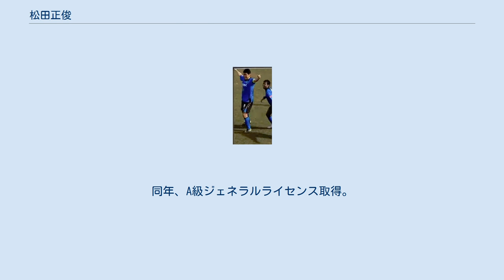松田正俊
松田 正俊（まつだ まさとし、1980年9月4日 - ）は、千葉県出身の元サッカー選手、サッカー指導者。
 1996年に船橋市立船橋高等学校に進学し、3年時には同期の西紀寛と共にインターハイを制し、さらに千葉県選抜として国体で優勝を果たした。
同年の全国高校選手権では玉田圭司を擁した習志野高校に千葉県予選で敗れ、出場はならなかった。
市立船橋の同期には他に岩佐潤(バスケットボール部)、高橋美佳子(吹奏楽部)、佐藤章晶(硬式野球部)がいる。
 1999年、J2・FC東京に加入。
シーズン途中にJFL・横浜FCに期限付き移籍し、リーグ優勝に貢献した。
2000年にFC東京に復帰したが、J1に昇格したチームではアマラオ・ツゥットの2トップが定着したために出場機会は限られた。
2001年はシーズン開幕前から好調を維持し、持ち前の強烈なシュートと豪快なヘディングを武器に練習試合で得点を量産したが先発には食い込めず、同年9月よりJ2・ヴァンフォーレ甲府へ期限付き移籍し主力の一角として活躍した。
 2003年、柱谷幸一が監督を務めるJ2・モンテディオ山形へ移籍。
好ペースで得点を挙げていたが、同年5月のJ2第10節甲府戦で左膝前十字靭帯及び内側側副靱帯を断裂し、長期のリハビリとコンディション調整を強いられた。
翌2004年9月の水戸戦で得点を挙げ復調の兆しを見せたが、この年限りで山形を退団。
 2005年、J2・京都パープルサンガへ移籍。
松田の苦闘を知る柱谷の下でのプレーとなり、限られた出場時間の中で8得点を挙げ、京都のJ1昇格に貢献した。
2006年限りで契約満了により退団。
 2007年、JFL・TDKサッカー部（現 ブラウブリッツ秋田）に移籍。
チームトップ（リーグ3位）の18得点を記録。
同年の天皇杯では、4回戦で古巣・FC東京から得点を挙げ、相手サポーターからも声援を送られた。
 2008年にJFL・栃木SCに移籍。
自身三度目となる柱谷の率いるチームでJ2昇格を目指し、昇格が懸かったJFL後期第15節高崎戦ではハットトリックを挙げて勝利に貢献した。
 2009年9月、栃木から期限付き移籍する形で、TDKに復帰。
シーズン途中の加入ながらチームトップタイの7得点を記録し、低迷していたチームを中位へ引き上げた。
2010年より秋田（TDKから改称）へ完全移籍。
同年のJFLベストイレブン、2011年には同リーグの得点王（20得点）を獲得した。
主将としてもチームを牽引し、「ミスターブラウブリッツ」「雷神」「キングオブブラウブリッツ」といった呼び名で慕われた。
2013年11月17日のJFL第33節滋賀戦でJFL通算200試合出場と100得点を達成し、同年をもって現役を引退。
同クラブの育成コーチ兼アンバサダーに就任した。
2015年1月、秋田のヘッドコーチに就任した。
 2017年、横山雄次監督率いる古巣栃木SCのヘッドコーチに就任。
横山との共闘は2012年の秋田在籍時以来となった。
同年、A級ジェネラルライセンス取得。